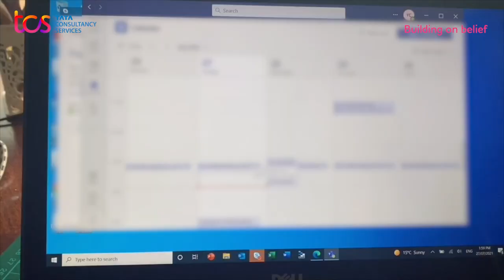What does a day in the life of a Data Engineer Intern look like?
Ever wondered what it’s like to work in a diverse and dynamic team at TCS ANZ for a day? We go behind the scenes and discover what a day in the life of a Data Engineer Intern at TCS is like.